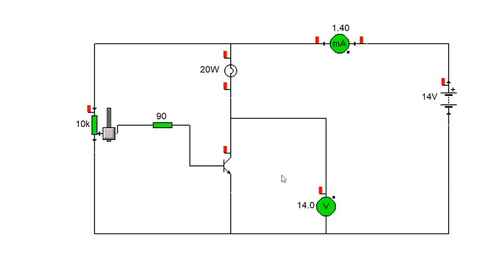porque se daña un transistor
en este video explicamos porque se daña un transistor simulando en cocodrile